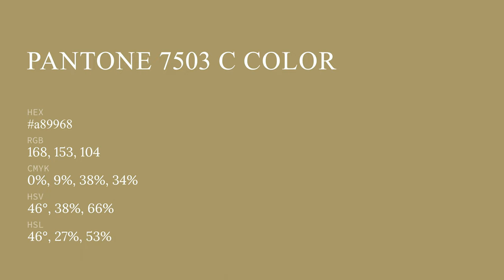color a89968 hex color - Brown color - Cool color a89968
What color is ? a89968 hex color - Brown color - Cool color a89968